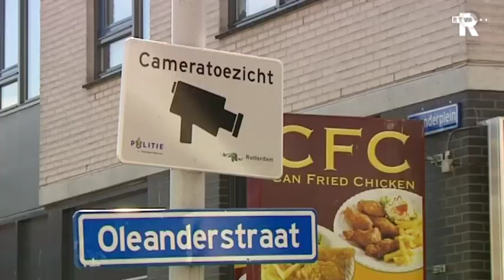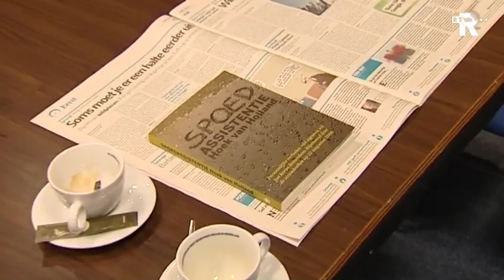TV Rijnmond Nieuws vrijdag 20 augustus 2010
* Twee arrestaties voor schietpartij
   in Rotterdamse Oleanderstraat

 * Politieagenten presenteren boek met
   hun verhalen over de strandrellen

 * Bewoners willen geluidsscherm weg.
   Ze hebben helemaal geen last van
   Randstadrail...!